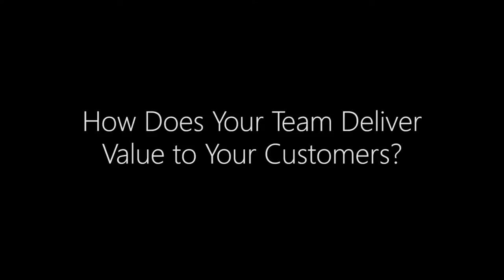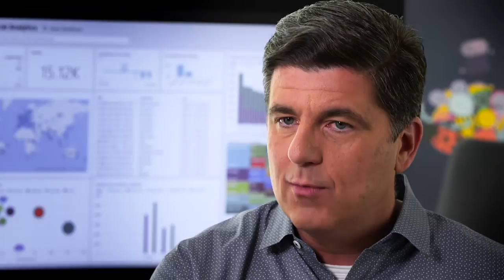More with James Phillips - Our DevOps Journey - Microsoft Engineering Stories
Hear more from James Phillips as he dives deeper into the release trains for deploying and delivering PowerBI.

Take a look behind the scenes of the teams in the Microsoft Cloud + Enterprise engineering division discuss how and why they implemented DevOps practices & methodologies to ship more quickly and deliver more reliable services that customers enjoy.